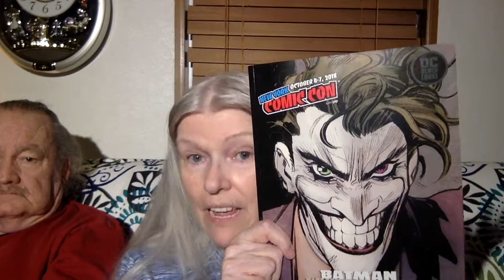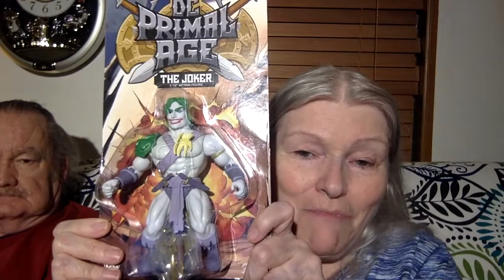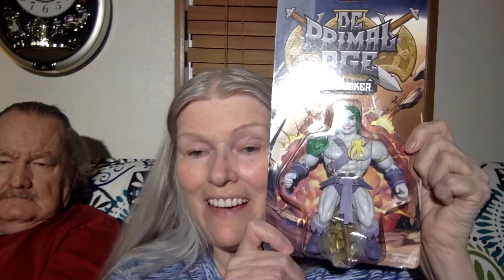Funko Pop Mail Haul Batman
We have talked and in this video is what we have decided about this channel.